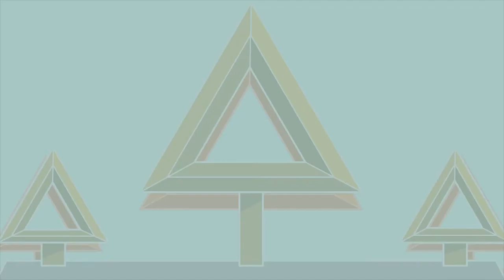Time for Painting - Frog and Flower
Observe a disruption in the frog pond as we go strait for the essence of attraction. The honeybee, a life sustaining element, in a dance towards the sweet, sweet nectar of life.